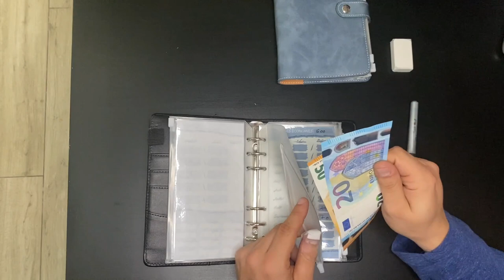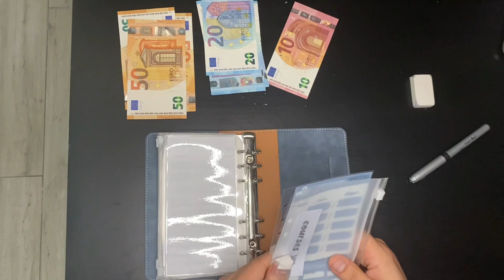faire face a une dépense de 1200 euro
Salut j'espère que tu vas bien ! aujourd'hui dans cette petite vidéo ou je commence part gérer mon budget avec le système d'enveloppe. On fait le bilan des enveloppe pour le moi d août et le rEmplisage du moi de selfiembre

et bonne économie

♦ Abonnez vous c’est gratuit cela vous permet de suivre les prochaines vidéo et de me soutenir dans cette aventure .N'oubliez pas en cliquant sur la petite cloche 🔔 vous serez averti dès qu'une vidéo est en ligne  et  un petit pouce vers le haut, ça fait toujours plaisir 👍